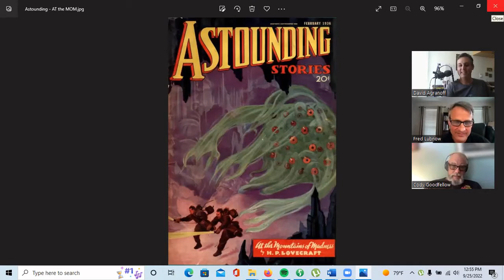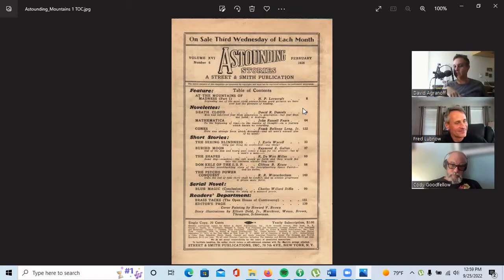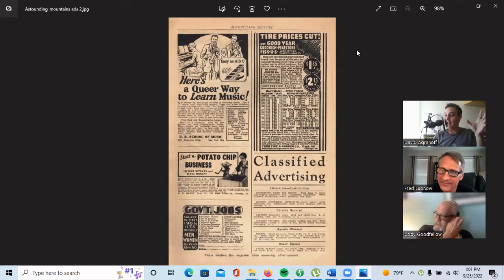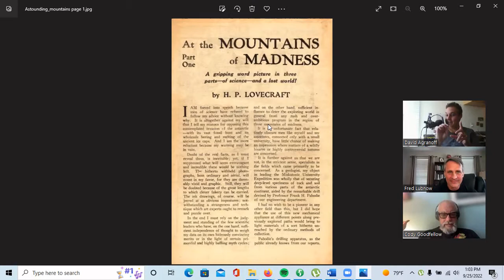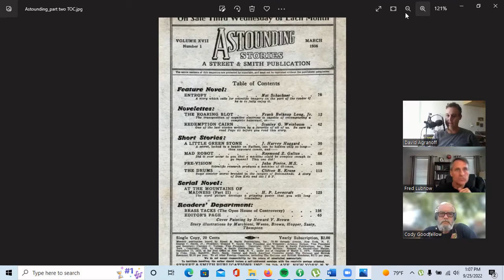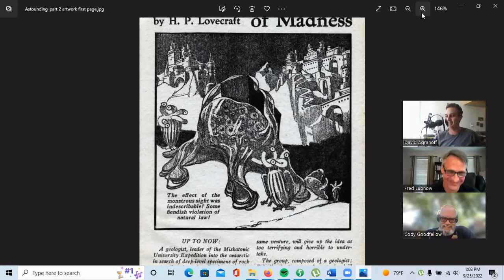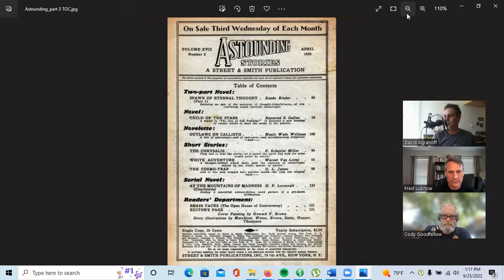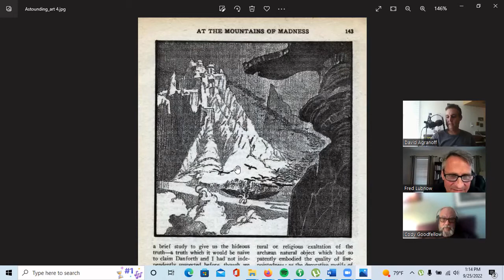PFDW #92: 1930s SF Series: At the Mountains of Madness by Lovecraft w/ Cody Goodfellow & Fred Lubnow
For the fifth and final episode of the 1930s Science Fiction podcast, we  end on another SF-horror crossover the classic novella by H.P.  Lovecraft At the Mountains of Madness. While this remains one of the complicated horror master’s enduring classics. Written in 1931 the story was rejected by Weird Tales based on the length in 1936 it was published in three issues of Astounding magazine.

 I am joined by two Lovecraft experts. Cody Goodfellow is the Wonderland award-winning novelist and long-time host of the popular Cthulhu prayer breakfasts held at the Lovecraft-inspired festivals on each coast. Fred  Lubnow is a scientist who does the blog Lovecraftian science.

 In this episode, we talk about Lovecraft’s life, with a warts and all look at his biography. The history of weird tales and the rejection of the novella, the history of Astounding getting the classic tale, and then we break down the story itself.